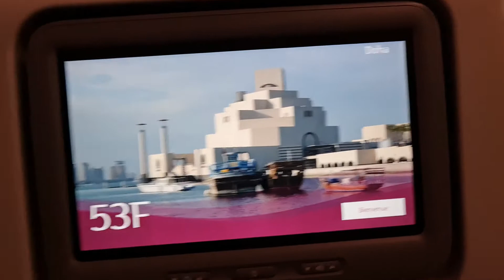Qatar airways | inside the flight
Hi
I am Atin. Welcome to our You Tu be channel maximahealthy